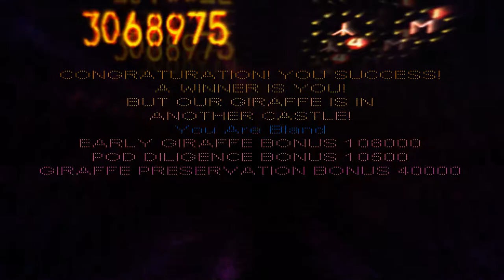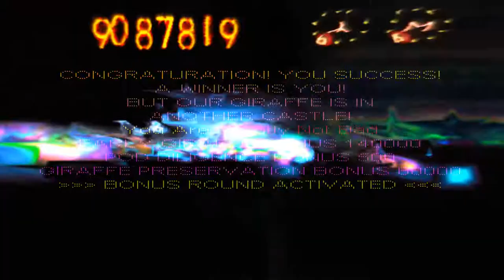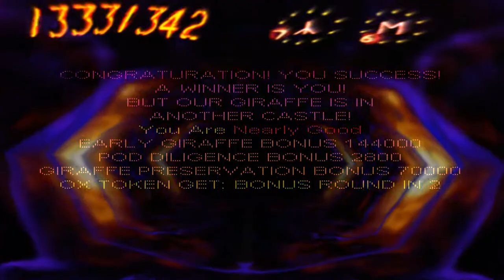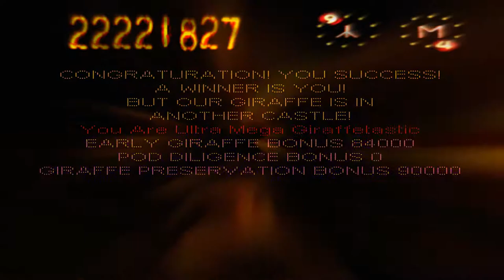Space Giraffe first 16 levels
Decided to give Space Giraffe a spin & ended up recording the first 16 levels, plus bonus stage, and thought. well, there aren't many videos of this *superb* game up on YouTube, so here you are in 1080p60.

Yes, the game has Tempest in its DNA (the developer, Jeff Minter, is also responsible for the acclaimed Tempest 2000 (Atari Jaguar, PC, Sega Saturn & a slightly butchered version on PlayStation called Tempest X3 which has Tempest 2000 as an unlockable) and TxK (Vita). But you won't get very far playing Space Giraffe like Tempest, though. The game mechanic is hinged on getting multipliers. You get multipliers by 'bullying' the most common enemies off the rim of the web. You can only 'bully' them off by colliding with them when the charge zone is extended far enough down the web. You extend the charge zone by shooting enemies, but then if they're shot you can't bully them off & you don't increase your multiplier... see the balanced mechanic?

Trust me, it's great. Poured hours into this on 360 (where it was only 400 points) and hours more into the PC version on Steam.